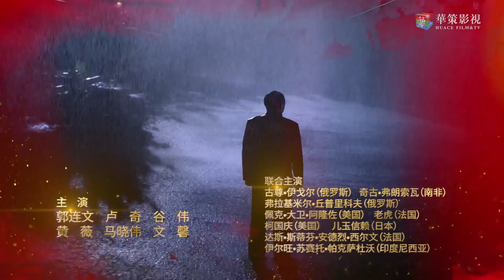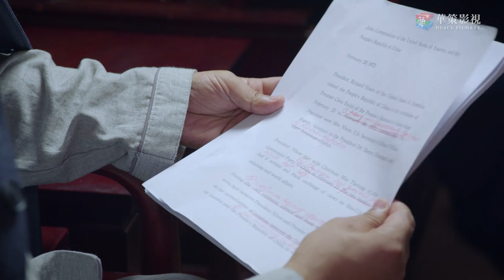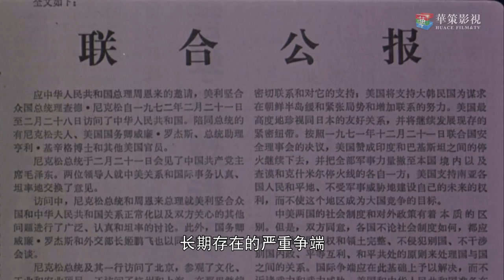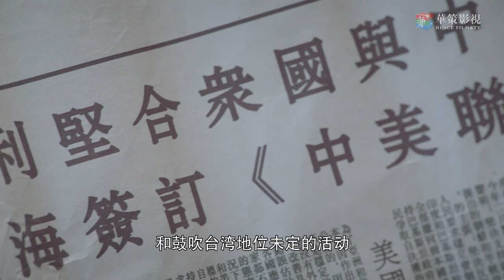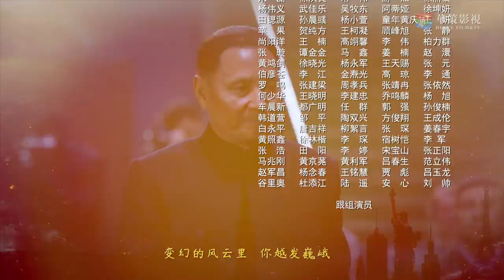【外交风云】第43集 中美联合公报几经辗转终于签署 | ENG SUB | Diplomatic Situation EP43（唐国强、孙维民、郭连文、卢奇主演）